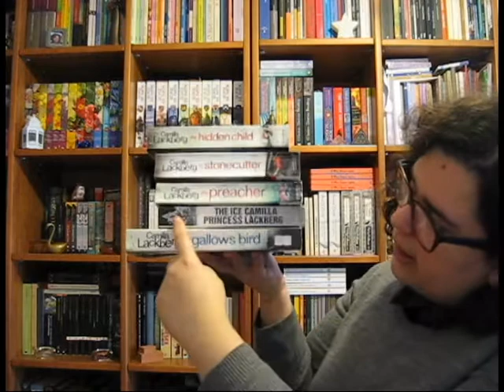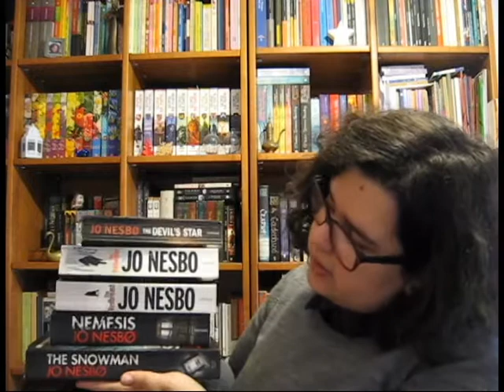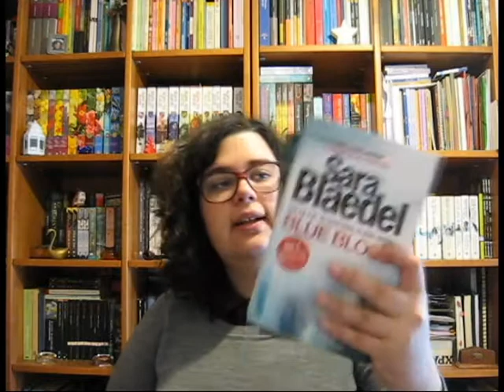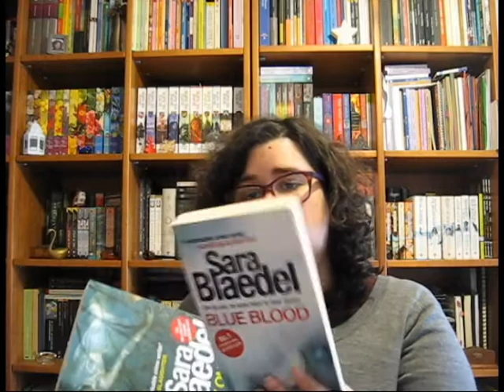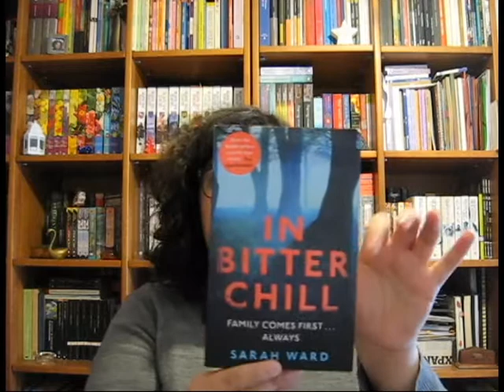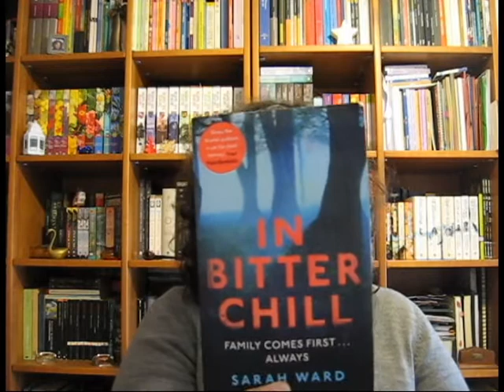17 Séries de Livros que estou a ler [Thrillers e Crime] | in my bookshelf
📚 Séries mencionadas!
1) Fjällbacka/Patrik Hedström de Camilla Läckberg 01:05
2) Rizzoli & Isles de Tess Gerritsen 02:45
3) Cormoran Strike de Robert Galbraith 4:19
4) Alex Cross de James Patterson 05:34
5) Women's Murder Club de James Patterson 06:53
6) Ripley de Patricia Highsmith 08:04
7) Harry Hole de Jo Nesbo 08:43
8) Millenium de Stieg Larson 10:28
9) Victoria-Bergman Trilogy/The Crow Girl de Erik Axl Sund 11:08
10) Louise Rick de Sara Blaedel 11:43
11) Helen Grace de M. J. Arlidge 12:27
12) Inspector Francis Sadler de Sarah Ward 13:40
13) Hercule Poirot de Agatha Christie 14:18
15) Joona Linna de Lars Kepler 14:55
16) Bill Hodges Trilogy de Stephen King 15:54
17) The Killing de David Hewson 16:55